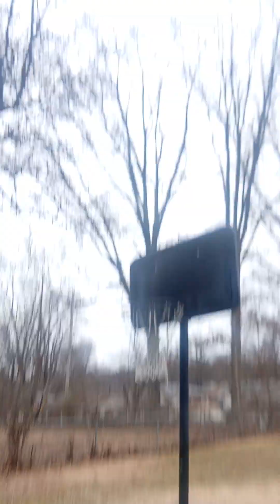Putting in work.